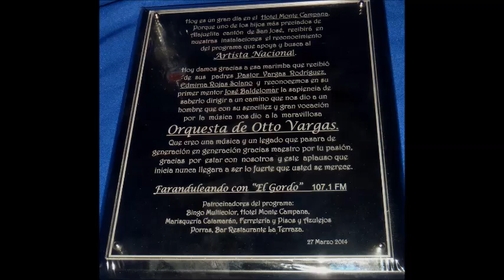Entrega de la placa gracias a nuestros patrocinadores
Los esperamos en las paginas faranduleando con el gordo 107.1 fm

zitro tu karaoke recuerda lunes y jueves 4 pm escúchanos en 107.1 fm o en Internet o